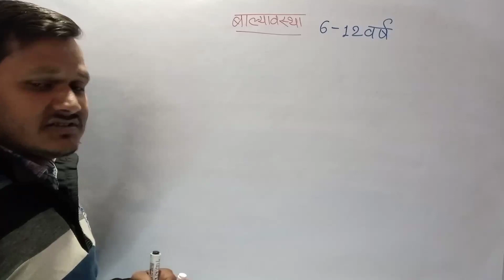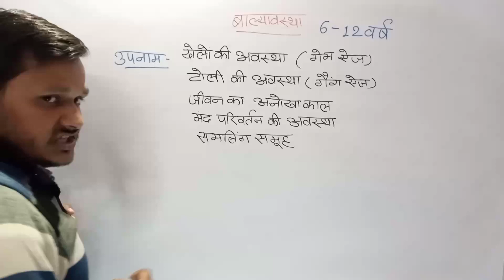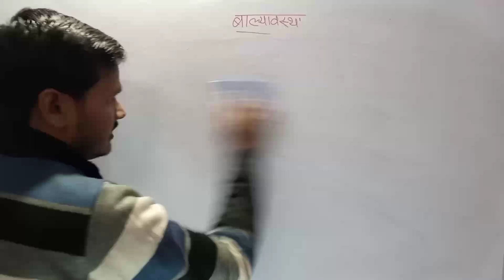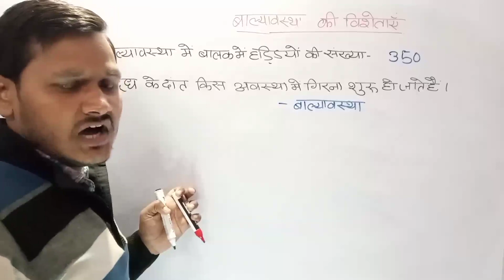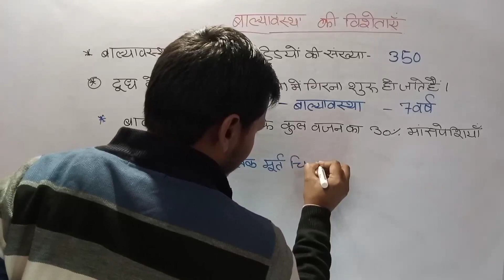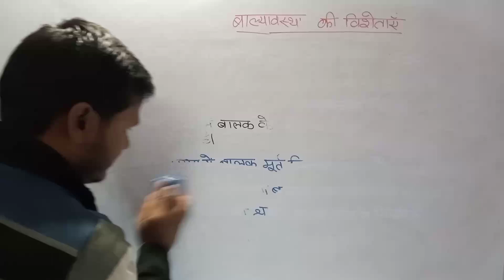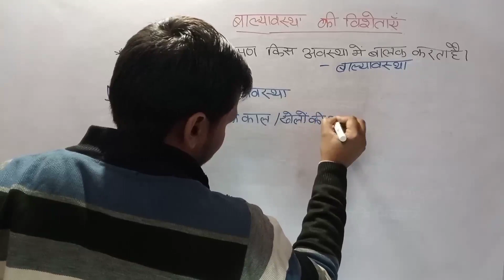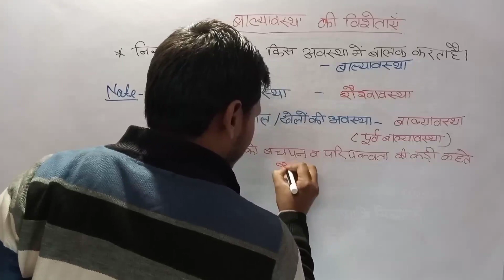PSYCHOLOGY बाल्यावस्था में बालक का विकास CTET/TET 2023 BY sujeet sir